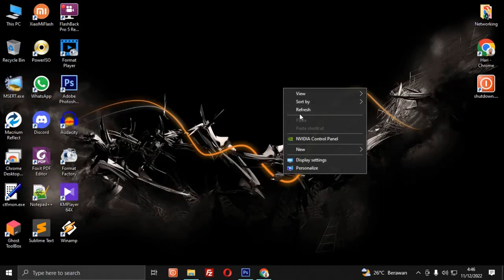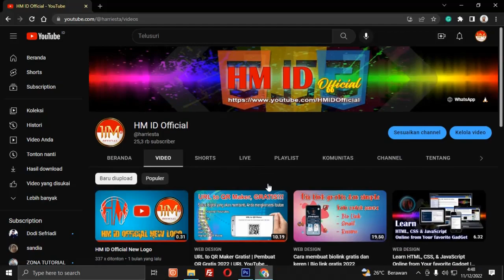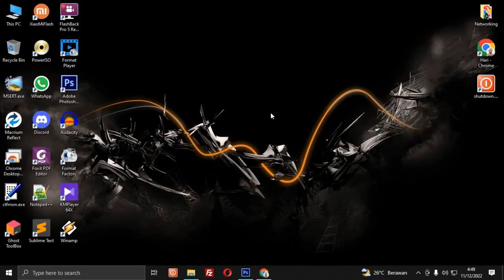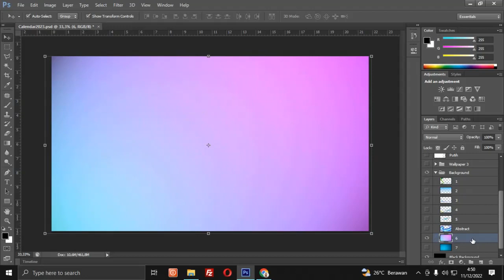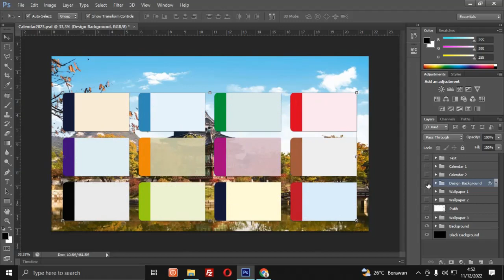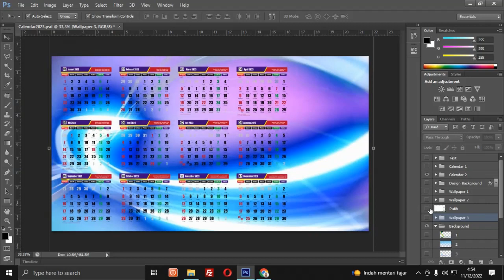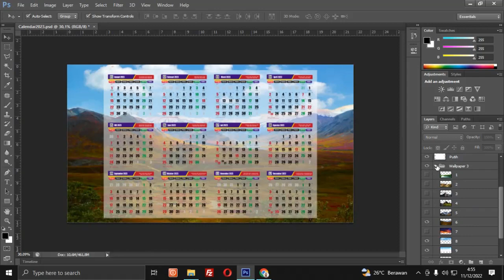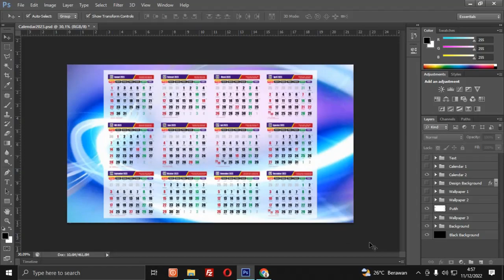Free Download Calendar 2023 | Photoshop Tutorial | PNG and PSD File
Buat Sahabat semua yang membutuhkan file PSD yang dapat di edit, silahkan didownload bahan untuk kalender 2023 yang sudah ada juga file PNG yang siap digunakan.
Kalendar 2023 dalam bentuk RAR yang didalamnya sudah ada file PNG dan PSD file.

Trimakasih atas dukungan dan subscribenya